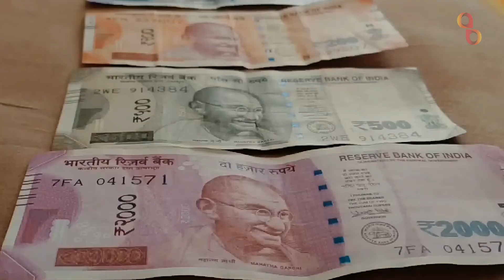Top 15 Modern Indian Baby Girl Names with Meanings 2020 | Top 15 भारतीय बच्चों के हिंदी नाम और अर्थ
This video brings to you 15 most popular, trendy, modern and unique Hindu baby girl names. Each of these names are carefully selected for you, and they are unique and uncommon name, and if you wish to suggest some new names then please share with us.